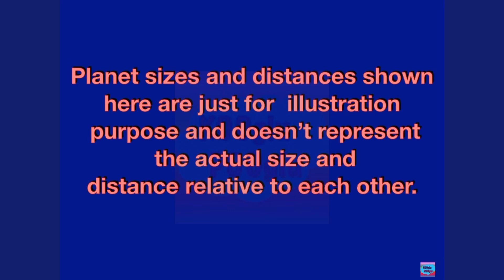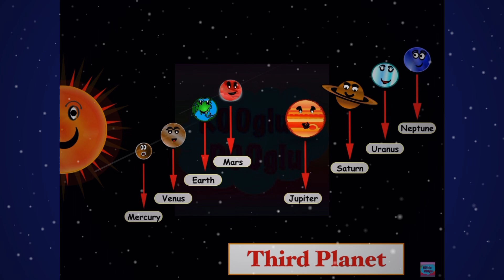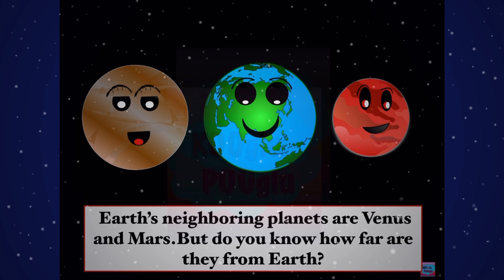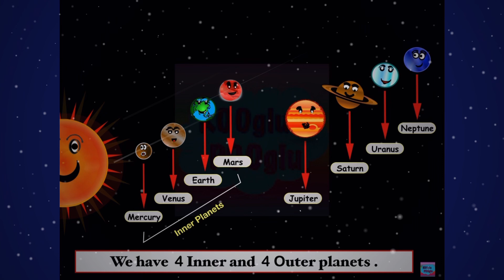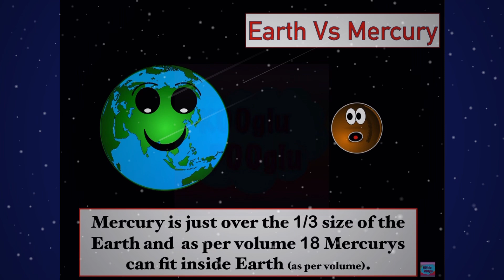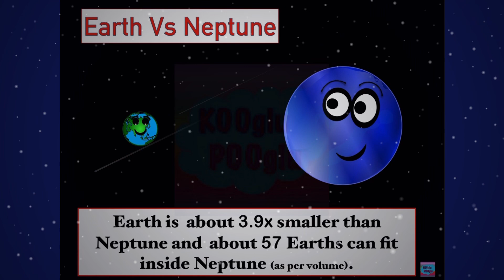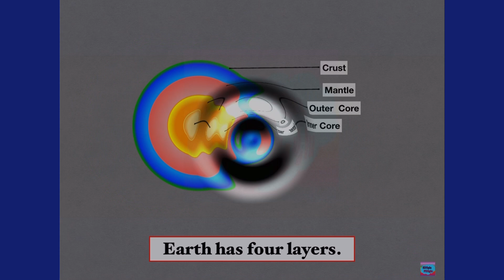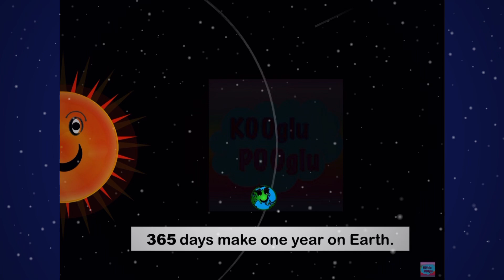The Planet Earth | Facts about Earth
In this episode of KoogluPooglu we  are learning about  our mother planet Earth.

PLEASE NOTE : Planet sizes and distances  are shown in the video are just for illustration purpose hence doesn't represent the actual sizes and distances..

Other
☀️How long Does it take Light to travel from Sun to each Planet || Light Travel Time